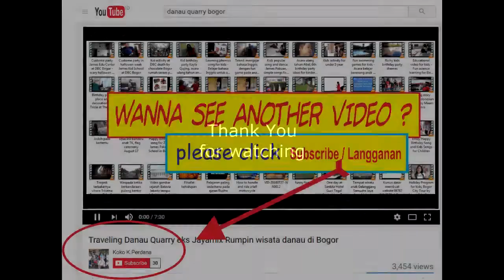SHAKE SHAKE SHAKE SONG FUN FOR KIDS JAMES VILADUTA BOGOR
SHAKE SHAKE SHAKE SONG

This is one of the fun song for the kids. because dancing or moving the body are very important for the kids, so the kids will be brave and can express more. keep dancing kiddos